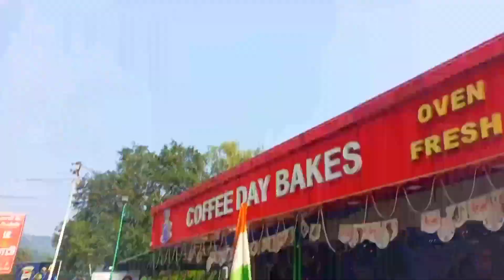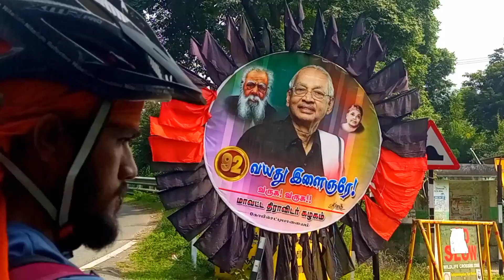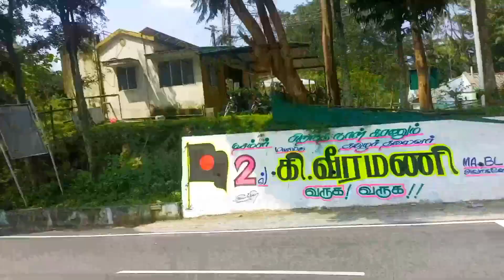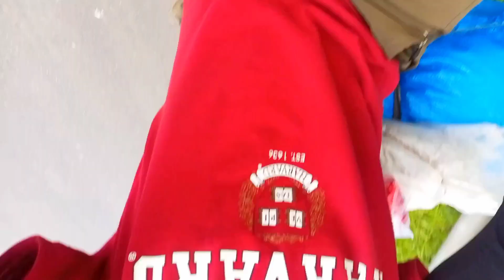सनातन धर्म क्या है 🕉️ तमिलनाडु में तीसरा दिन सारे दिन पैदल पैदल चलना पड़ा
सनातन धर्म क्या है 🕉️ तमिलनाडु में तीसरा दिन सारे दिन पैदल पैदल चलना पड़ा @NomadicShravan

FOLLOW US✨🇮🇳

Yours Queries:-

Nomadic Sharvan
From :- Bihar Sitamarhi